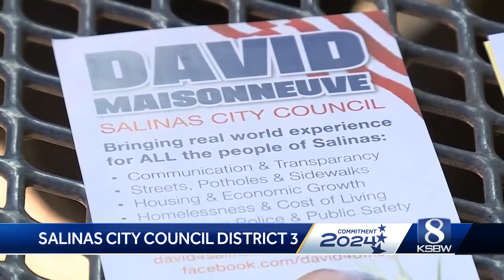Commitment 2024: 4 candidates vie for Salinas City Council District 3 seat